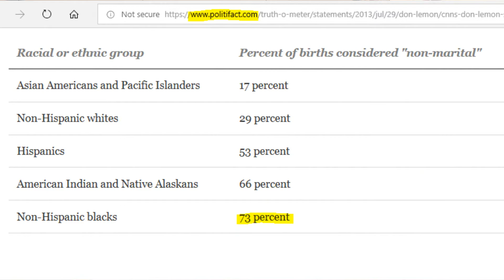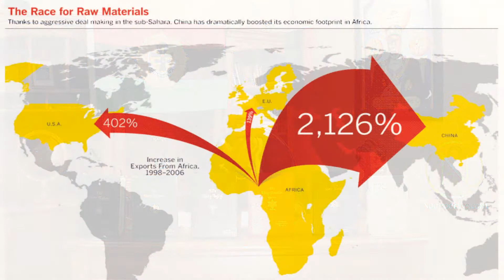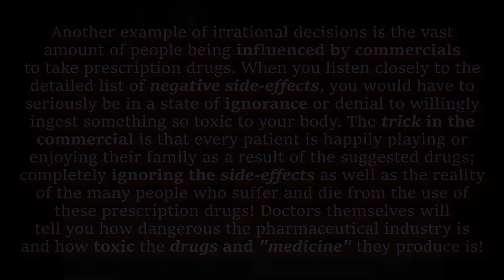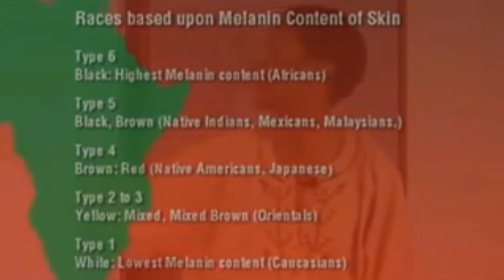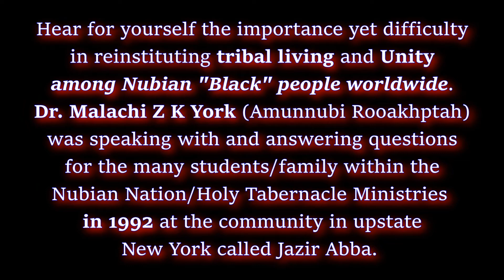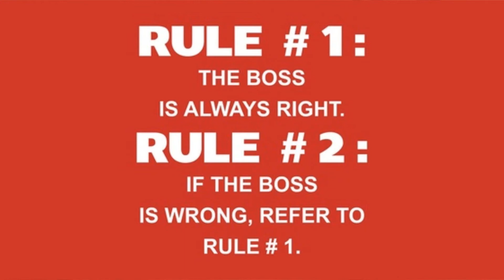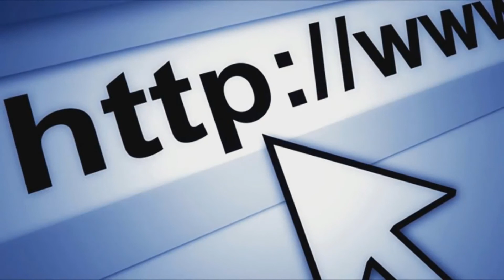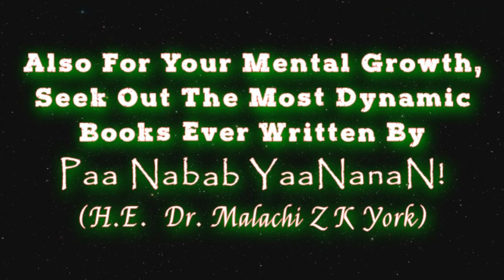Why Do Black People Suffer Worldwide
Jewels of Nuwaupu (Sound Right Reasoning)
by NoopooH.org
Support us and become a member of NoopooHcc.com

*We recommend that everyone watch our lecture multiple times for clarity and emphasis purposes Before making comments or questions.

This lecture was designed to cause Black people to take a snap shot of their day-to-day decisions in hopes that they come to the realization that these decisions have been the cause of our global suffering as a people.

Black people worldwide must realize that choosing foreign cultures that were NEVER designed to benefit us is the Root cause of our collective Global suffering.

We teach, as Musbat-u, that Wu Nuwaup is the ONLY Cultural solution to the negative cultural conditions that we find ourselves living in.

We ask ALL to take their time watching this lecture more than once so that you will be able to digest the scope and magnitude of the arguments being presented.